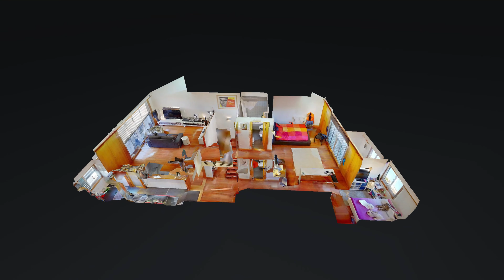Apartamento T3 Duplex | 2 Lugares de Garagem | Terraço + Solário | Centro de Leça da Palmeira